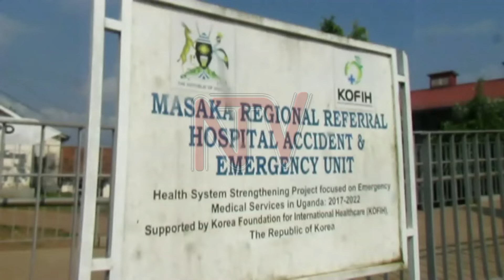OBUBENJE KU NGUUDO: E Fort Portal abafudde baweze 4, e Masaka waliyo abasiibuddwa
Omuntu omulala afiiridde mu ddwaliro ekkulu ery Fort Portal okuweza omuwendo gw'abantu bana abaafiiridde mu kabenje akaagudde mu kibuga Hoima olunaku lw'eggulo. Abantu basatu be baafiiriddewo mbulaga mu kabenje kano akaavudde kuvuga endiima.Bbo abaddusiddwa mu ddwaliro  oluvannyauma lwakabenje akaafiiriddemu abantu abasatu e Kkingo ku Ludda e Mbarara tutegeezeddwa nga bwe baasiibuddwa .